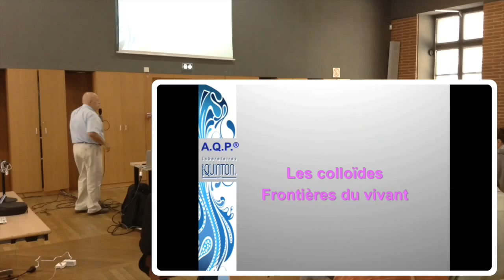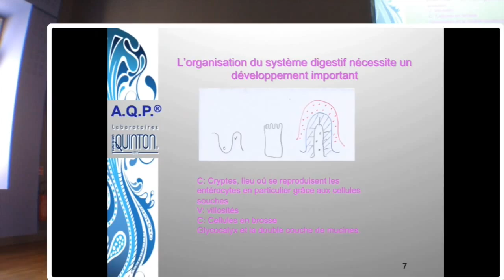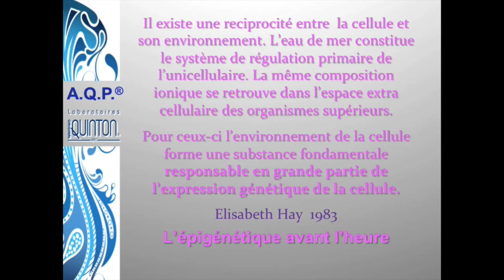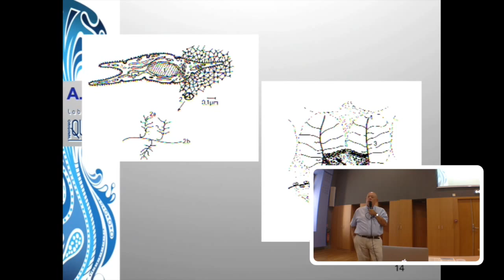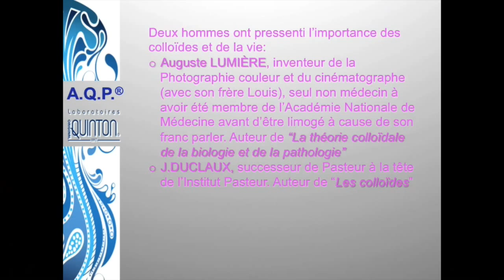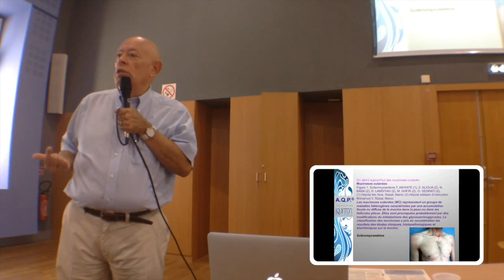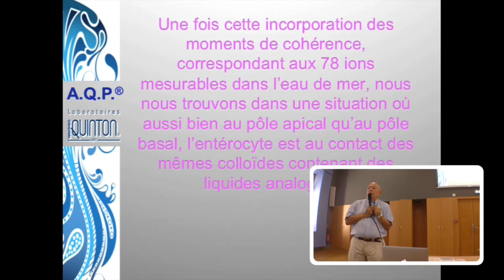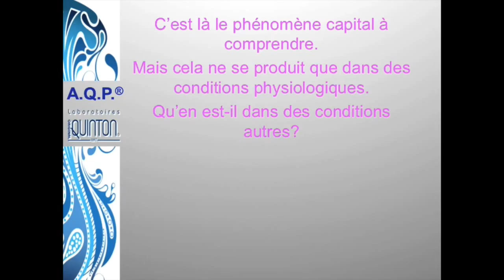Conférence "Les colloïdes, frontière du vivant" par Dr Marco Payà, Laboratoires Quinton.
⇩⇩⇩ 👉 👉CLIQUEZ SUR "PLUS" POUR ACCÉDER AUX INFORMATIONS DE LA VIDÉO ☝☝ ⇩⇩⇩

▶Description de la vidéo
Conférence enregistrée à Toulouse en Septembre 2014 pendant les Universités d'Été des Biosciences 16 autres conférences sont disponibles à cette adresse

 👁 Présentation du conférencier
Marc-François Payà est docteur en médecine de l’université de Montpellier, membre de l'Académie des Sciences de New York, membre de l'association orthopédique américaine et membre de l'association Francesca da Dor, il est aussi directeur médical des Laboratoires Quinton.

À l'origine de cette création de chaine "EAU Séance", il y a Rodolphe Forget, réalisateur et producteur de plusieurs films sur l'eau "L'eau, la médiatrice", "The Experience : Being Water", "Garonne" et co-auteur de l'eBook "L'eau qui nous relie".

Pourquoi une telle chaine sur l'eau ? Les informations sur l'eau sont rares car les médias mainstream ne traitent pas ou peu le sujet de l'eau. Et notamment l'eau liée à la santé que ce soit l'eau à boire ou l'eau qui maintient la santé.

EAU séance est le podcast de l'hydrothérapie et se propose donc de donner la parole à ceux et celles qui peuvent nous apporter un éclairage nouveau sur l'eau cet élément si fondamentale pour la vie et donc pour la santé.

Liste des vidéos incontournables sur le sujet de l’eau produite par Rodolphe Forget :

🎬 ÉMISSION SPÉCIALE « BIODYNAMISATION MARCEL VIOLET »

🎬 ÉMISSION SPÉCIALE « EAU DE MER QUINTON »

⭐️  Les articles disponibles à l’achat

📝 L’eBook « L’eau qui nous relie » écrit par Rodolphe Forget & Marc Henry

🎬 DVD « Les hautes dilutions, mythe ou réalité ? » Conférence de Marc Henry -Sept 2013

🆒 Où et comment nous suivre ?